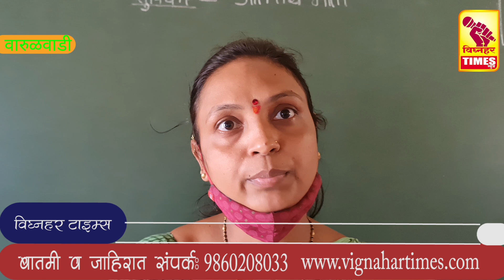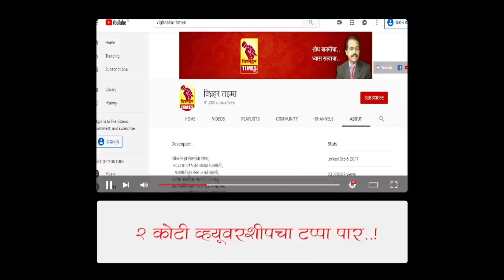कोरोना प्रतिबंधक लसीकरनाला वारुळवाडीत मोठा प्रतिसाद। 1000 लोकांनी घेतली कोरोना प्रतिबंधक लस